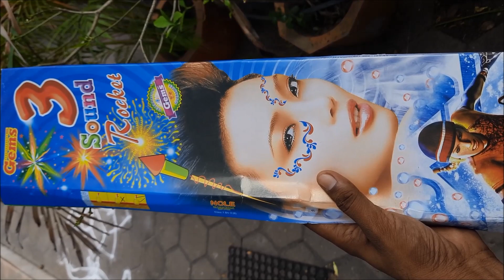Diwali Crackers Testing 2020|Crackers Stash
3 sound rocket|lima fireworks crackers 2020|lima crackers bursting video 2020

Crackers Bursting & Testing ( 80% Offer Unique Crackers Quality Test)

Unique Crackers Review : 3 Sound Rocket - Worst Performance! Rating : 1.5/5**

Search  Different types of Crackers Testing 2020***

1. 2020 Different types Crackers Stash||Crackers Testing
2. 2020 Different types Firecrackers Stash|| Firecracker Testing
3. 2020 Different types Fireworks Stash ||Fireworks Testing
4. Different Type of Crackers Testing||Stash 2020
5.Unique Type of Crackers Testing||Stash 2020
5. New Crackers Testing 2020||New Crackers Stash 2020
6.Diwali Crackers Testing 2020||Diwali Crackers Stash 2020